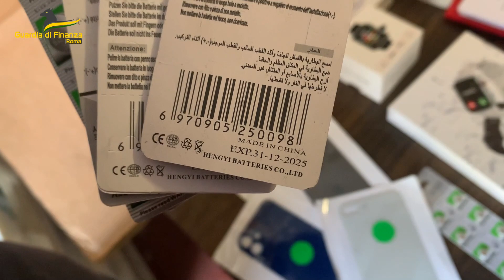GDF Roma: sequestrati circa 1,4 milioni di articoli contraffatti e non sicuri.